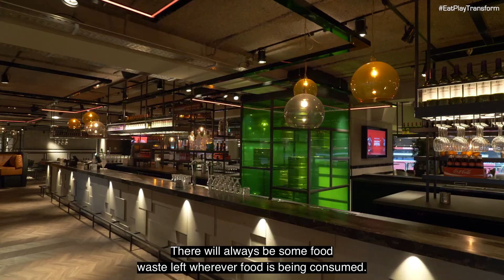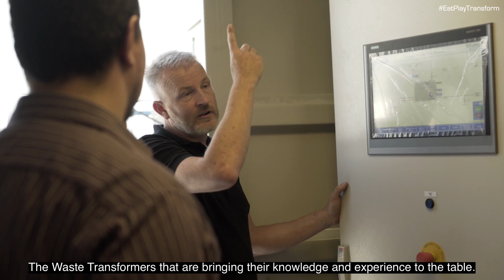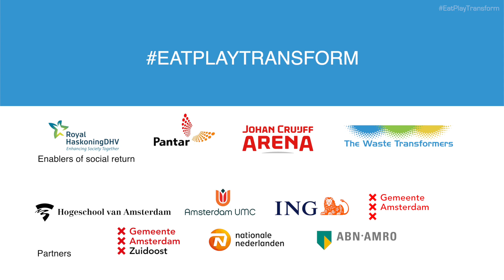Turning food waste into value to co-power football stadium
For the Johan Cruijff ArenA, a stadium renowned for hosting world-class events, food waste management posed a significant challenge. Rising costs, emissions from transporting waste to incinerators, and the loss of valuable resources made the need for a sustainable solution clear. Additionally, the stadium is situated in a historically diverse neighbourhood with lower income levels, amplifying the importance of addressing local social challenges. The ArenA’s vision to align with the City of Amsterdam’s “doughnut economy” initiative—focused on maintaining social and ecological boundaries—called for innovative action.

The turning point: choosing on-site food waste valorization

The football stadium, home to the Amsterdam football club Ajax and to multiple music concerts and events, had developed a pioneering Net Zero Strategy. Leveraging both solar energy as well as battery storage, they were pushing the envelope in terms of decarbonization. In line with this, they sought a solution that not only reduced waste management costs but also aligned with their commitment to sustainability and community impact. Partnering with The Waste Transformers, the Johan Cruijff ArenA installed the on-site Waste Transformer to process food waste locally, produce and use the certified liquid fertilizer made from their food waste, to grow professional sport pitches and thereby closing the loop in food waste management.